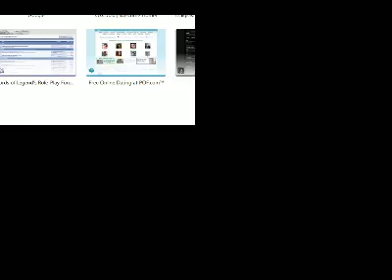Sounds of Demetri Salamander - 1 / 2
Coming from some sounds I've heard and put them into recording through the effects of video streaming. -- Recorded live on Justin.tv